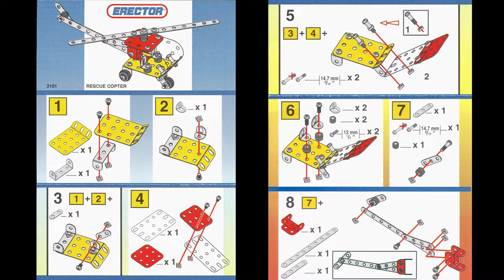Build a 1994 Erector Rescue Copter [Set #2101]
They say the idea of whirly gigs and gads can be traced back to our roots in much  much earlier times when kids would fly toy do-dads constructed of wood and paper. The Da Vinci's would dream up and design whirligigs of their own. This one's made of Meccano and it doesn't really fly, except for in our imagination. And in the realm of YouTube where almost anything is seemingly real.

I've had this one in the collection for a while and thought it would make for a cool video. I chose this set for it's bright colors. Did you notice that some real rescue copters use red/yellow? Whoops, broke the windshield on this one. The front tire is ad-lib, I couldn't find it.

This model could easily be built using what Meccano you have on hand. Part one of four in a series of 'Pocket Meccano' builds.